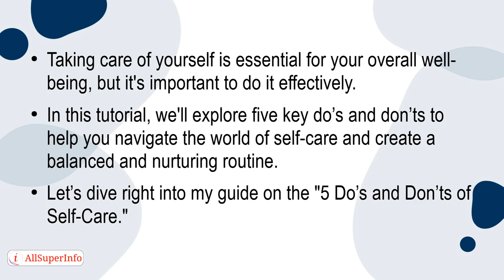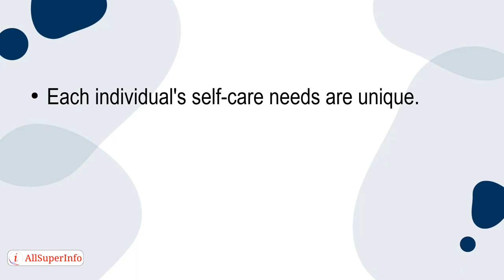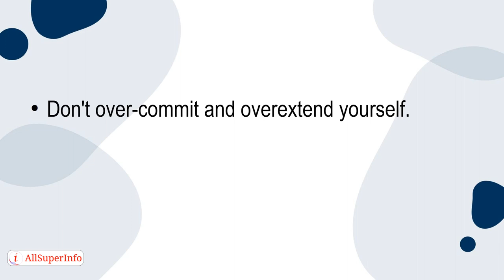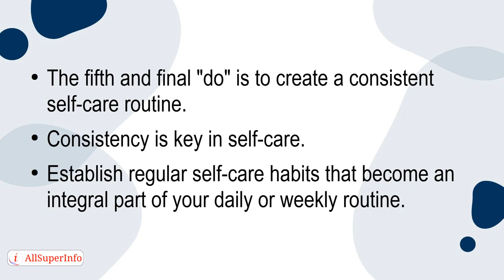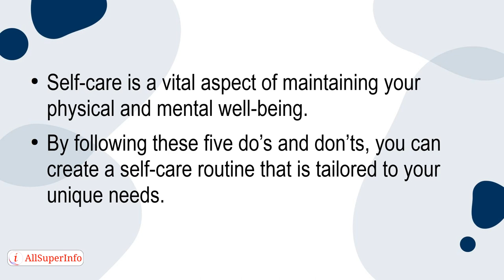01 5 Do’s and Don’ts of Self Care